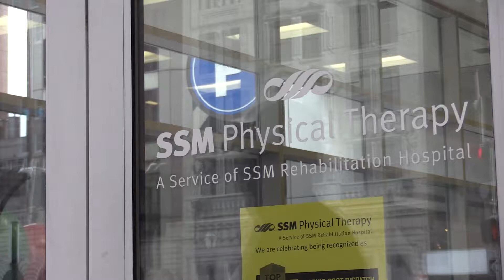Chris Hrabe's High School Spotlight: Chris Butler of the St Louis Blues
St. Louis Blues Defenseman Chris Butler remembers his days as a teenager playing for youth hockey teams in St. Louis.